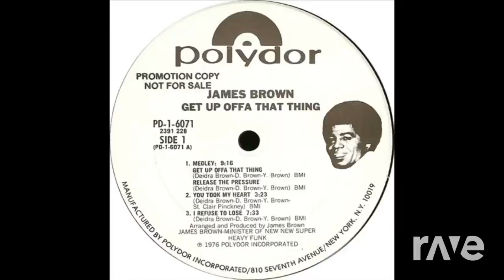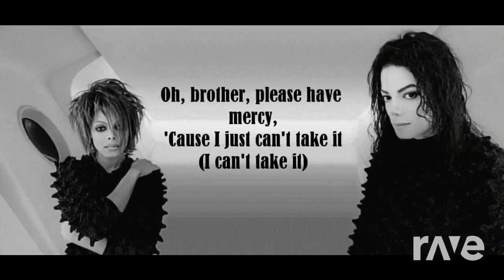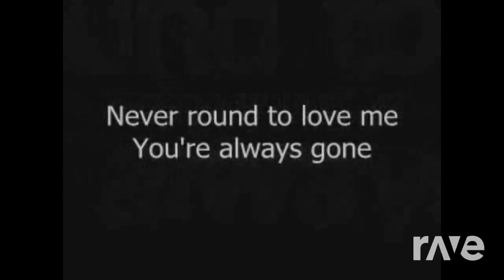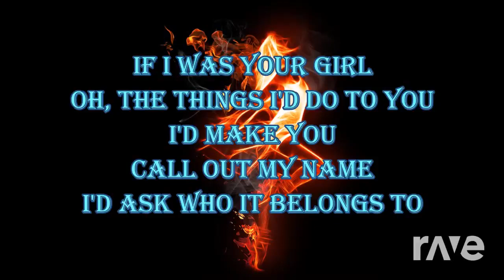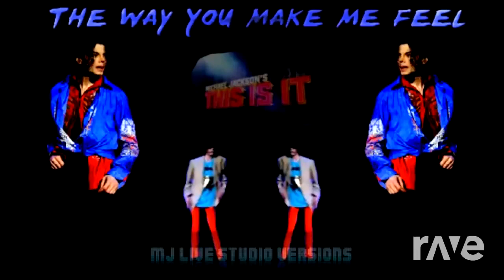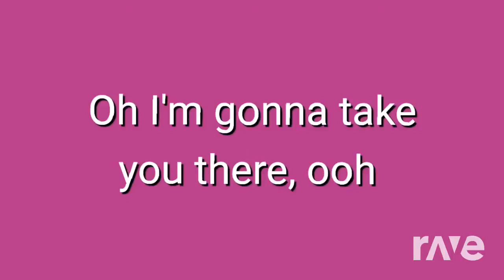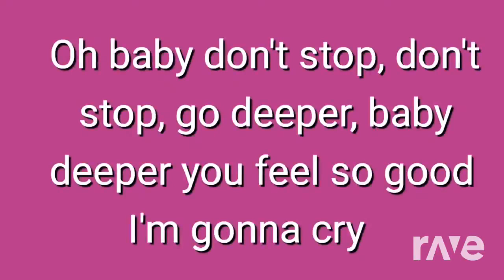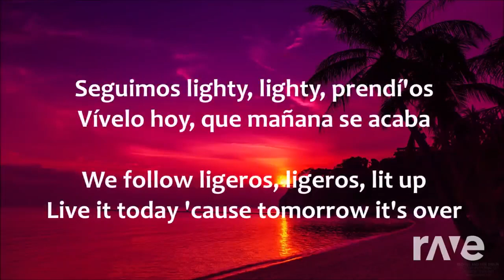BAD 35TH World Tour (1st/2nd Leg) [CONCEPT] - Featuring Surprise Guests: Lady Gaga, Queen & More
OFFICIAL SETLIST

1. Beat-It
2. You & I
3. Working Day @ Night
4. Slave To The Rhythm
5. Get Up Offa That Thang - James B.
6. Shake Your Body
7. Dangerous
8. Bad
9. I Just Can't Stop Loving You
10. In The Back Or Cheater

Lady Gaga Medley
11. John Wayne
12. Rhythm Nation (interlude)
13. Edge Of Glory
14. Poker Face
15. Bad Romance
16. LoveGame
17. G.U.Y

18. Streetwalker

Michael & Janet Medley
19. Control
20. Scream (feat. Janet Jackson)
21. Do You Know Where Your Children Are
22. Black Cat
23. IF
24. A Place With No Place

25. JUDAS (INTERMISSION)

26. I Feel Good
27. Burn This Disco Out
28. Don't Stop Til You Get Enough
29. P.Y.T (Pretty Young Thing)
30. The Way You Make Me Feel

31. Space Odyssey (VIDEO MONTAGE)

32. Girlfriend
33. HIStory
34. That's The Way Love Goes
35. Another Part Of Me
36. Leave Me Alone
37. Dirty Diana
38. Rock With You
39. Just Dance

40. Rhythm Nation/Blood On The Dance Floor

Lady Gaga Medley 2
41. Poker Face/Telephone
42. Scheiße

43. Thriller
44. Janet (interlude)
45. Made For Now
46. Diamond Heart
47. JACKSON 5 Medley
48. The Payback
49. What Have You Done For Me Lately
50. Sunset Driver
51. Lovely One
52. Al Capone
53. Superstition (Stevie Wonder)

54. Fame (David Bowie Video Tribute)

55. This Place Hotel
56. Another One Bites The Dust

THROWBACK/ENCORE Medley
57. Sunset Driver (interlude)
58. It's The Falling In Love
59. I Can't Help It
60. Got To Be There
61. The Girl Is Mine
62. For All Time
63. Human Nature
64. We Will Rock You
65. Bohemian Rhapsody
66. She's Out Of My Life
67. Million Reasons (Outro)